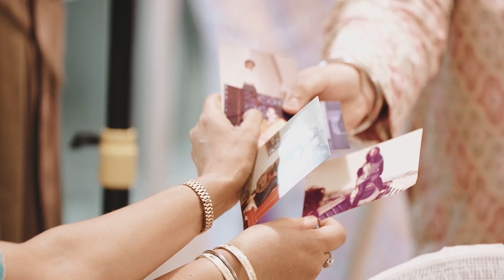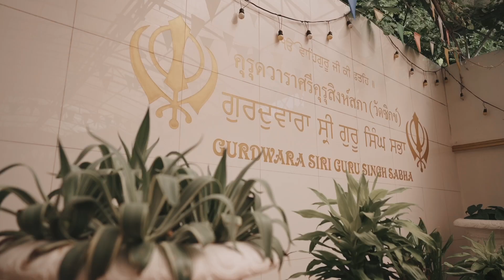The Wedding of Nawal & Karan at Gurudwara Siri Guru Singh Sabha, Bangkok (Same Day Edit)